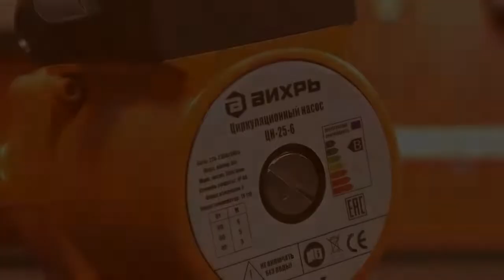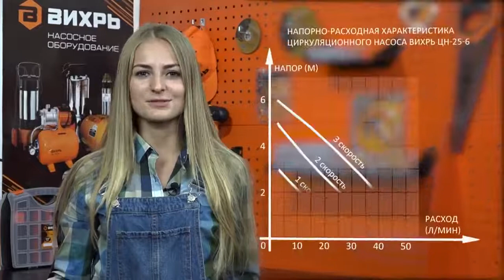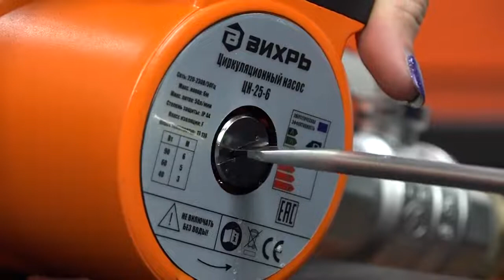Обзор циркуляционного насоса ВИХРЬ ЦН 25 6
Товар: [#1030146​]